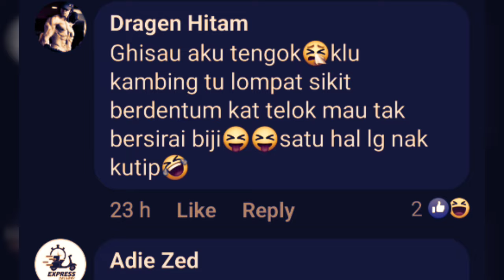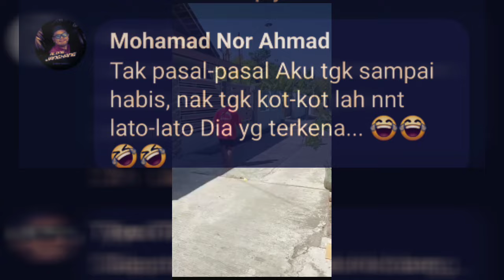Brader Ni Elak Ditanduk Kambing‼️Tapi Netizen Pulak Yang Ngilu